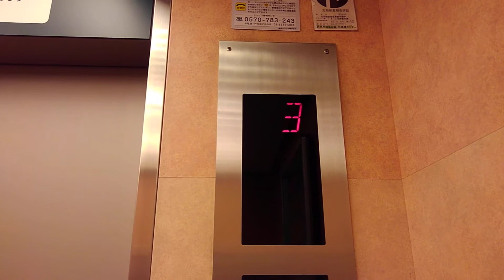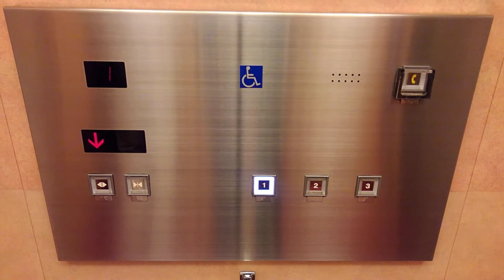part3箕面キューズモールエレベーター(再撮影)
メーカー:東芝
機種:オーダースペーセル
用途:乗用
定員:20名
積載:1350KG
台数:1